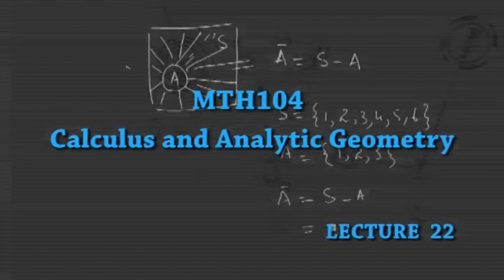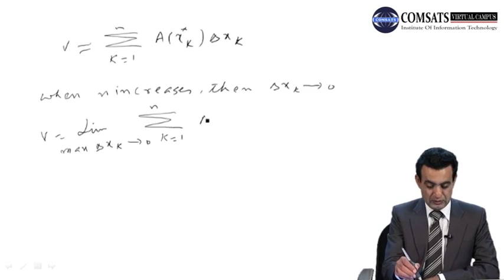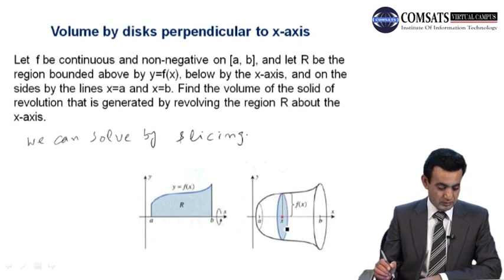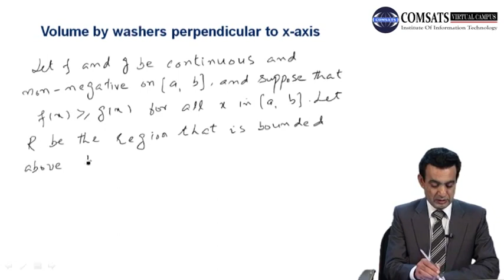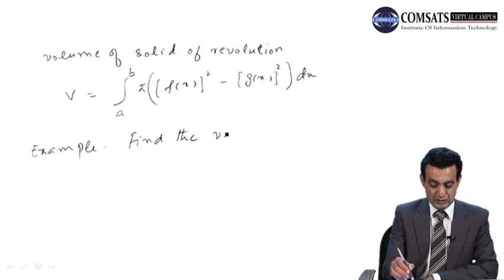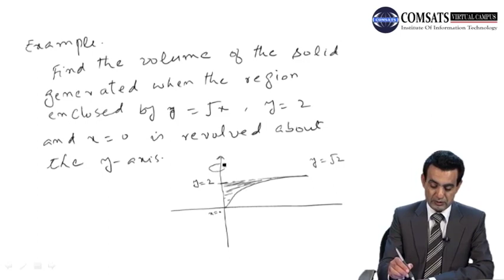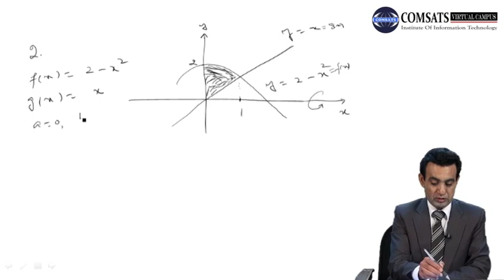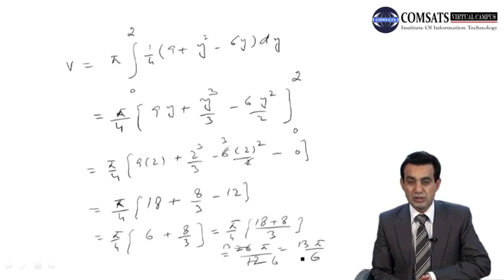Rolle's theorem Calculus and analytic geometry in Urdu | Hindi MTH104 LECTURE 22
Rolle's theorem is a fundamental result in Calculus that helps us study the properties of differentiable functions. In this video, we will cover the statement and proof of Rolle's theorem, as well as some applications.

Rolle's theorem states that if a function f(x) is continuous on a closed interval [a,b] and differentiable on the open interval (a,b), and f(a) = f(b), then there exists at least one point c in (a,b) such that f'(c) = 0. This means that the slope of the tangent line to the graph of f(x) at point c is zero.

We will prove Rolle's theorem using the mean value theorem, which is another important result in Calculus. We will also explore some of the applications of Rolle's theorem, including finding the maximum and minimum values of a function on a closed interval, and determining the number of solutions of a given equation.

Finally, we will discuss some variations of Rolle's theorem, such as the generalized mean value theorem and the Cauchy mean value theorem.

Whether you're a beginner or an advanced learner of Calculus and Analytic Geometry, this video will provide you with a clear understanding of Rolle's theorem and its applications.